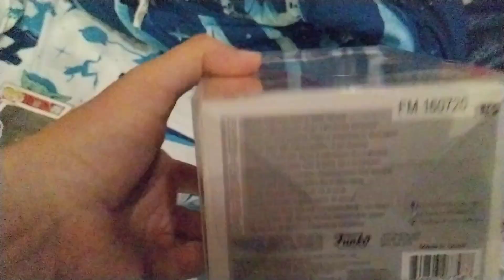my newest Funko pops this week